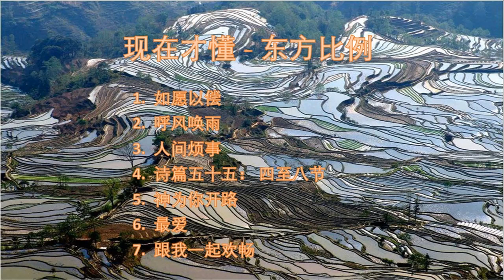现在才懂 : 东方比例